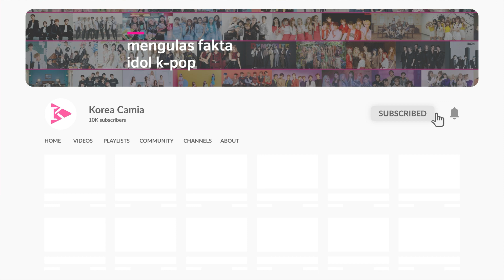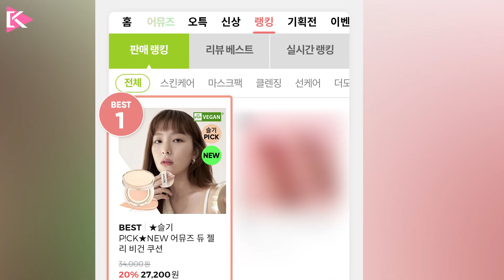SEULGI RED VELVET EFFECT! Amuse Raih Kenaikan Total Penjualan 250 Persen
AMUSE memilih Seulgi Red Velvet sebagai model mereka tahun lalu, menunjukkan efek gabungan dari tumbuh lebih dekat dengan konsumen dan daya tarik merek yang lebih tinggi.

Total penjualan Amuse tahun lalu meningkat lebih dari 250% dibandingkan tahun sebelumnya, 2020. Menurut merek, ini bukan hanya perubahan merek kecantikan vegan, tetapi juga faktor dalam memperluas saluran kontak konsumen domestik dan luar negeri.